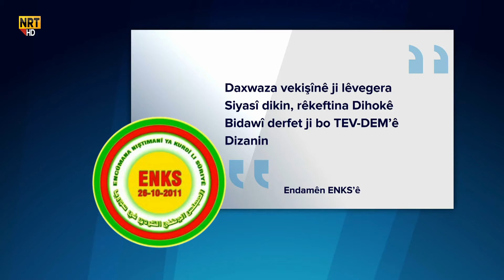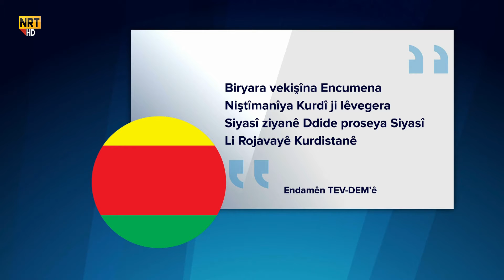Reaksiyonên li ser encamên hilbijartinên kantona Cizîrê